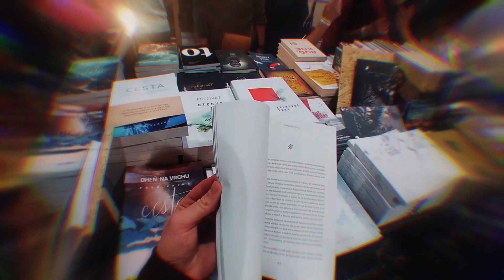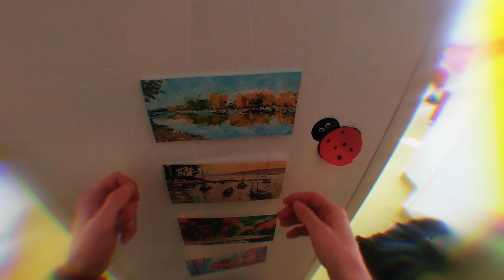🤓 GODZONE TOUR 2019 - POINT OF VIEW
Sleduj ako vyzeralo Godzone tour 2019 z pohľadu člena viac ako 300 členného Godzone tímu! :)